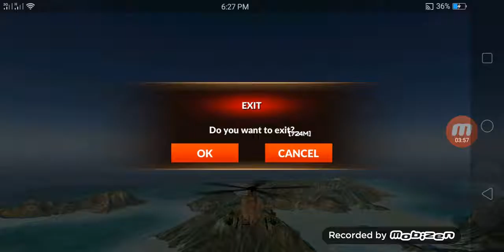World of gunships